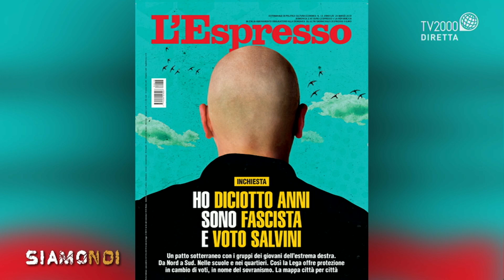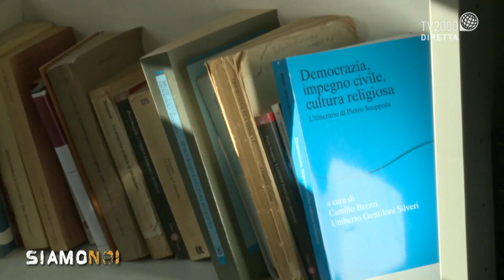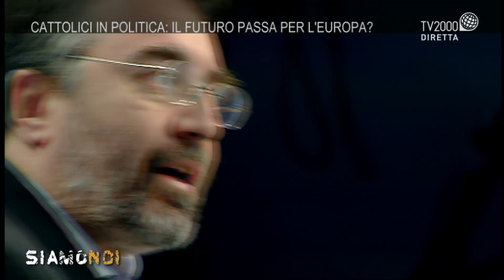Siamo Noi, 26 marzo 2019 – Zuppi, Damilano, Martinez. Il ruolo dei cattolici in politica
A Siamo Noi una riflessione sull'impegno sociale e politico dei cattolici. Intervengono in studio il giornalista Marco Damilano e il presidente nazionale del Rinnovamento nello Spirito Santo Salvatore Martinez. In collegamento da Bologna, l’arcivescovo Mons. Matteo Zuppi.